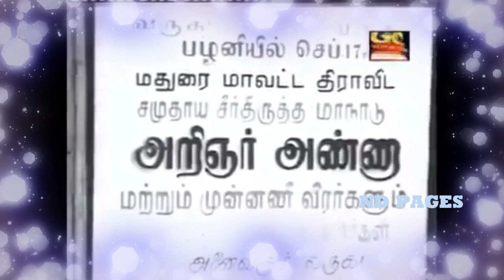rare videos of dmk leaders | kalaignar old speech video